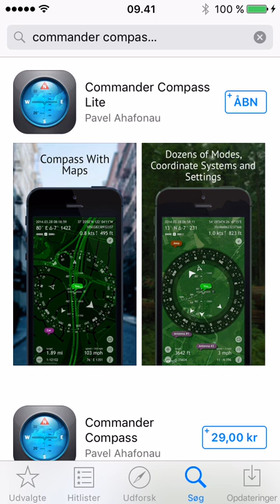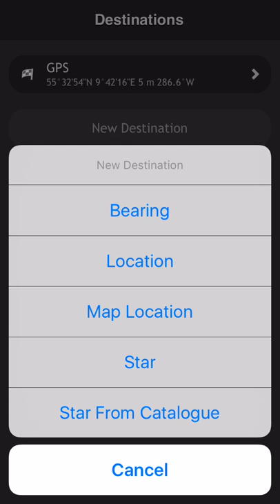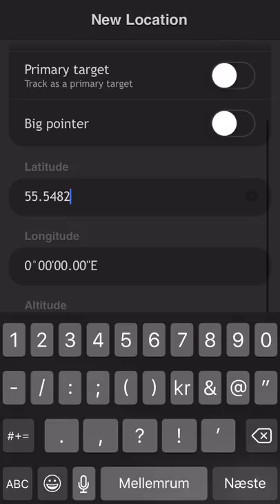Commander Compass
Sådan bruger du Commander Compass App'en til at finde bestemte koordinater